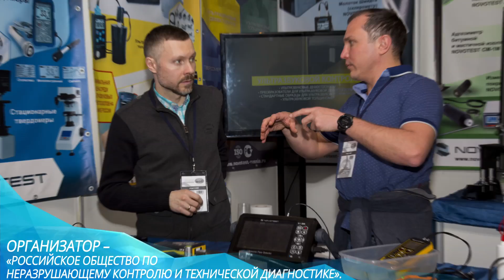Международный форум РОНКТД Территория NDT 2018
Отчёт Дефектоскопист.ру с выставки "Территория NDT 2018"

Москва, ЦВК «Экспоцентр». 3 дня. 3000 посетителей. 77 экспонентов.

Топовые производители и поставщики – НПЦ «Кропус», НПК «ЛУЧ», ИНДУМОС, Ньюком-НДТ, RayCraft и многие другие.

10 тематических круглых столов.

Организатор РОНКТД – «Российское общество по неразрушающему контролю и технической диагностике».

Информационный партнёр – Дефектоскопист.ру